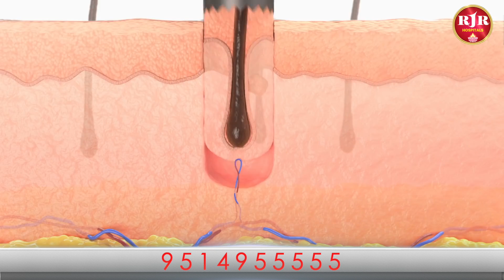முடி மாற்று அறுவை சிகிச்சையால் உயிருக்கு ஏற்படும் ஆபத்து ? |Hair Transplant Side effect ?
Appointment Now !

(RJR Hospitals)
T.Nagar, Chennai-600017.